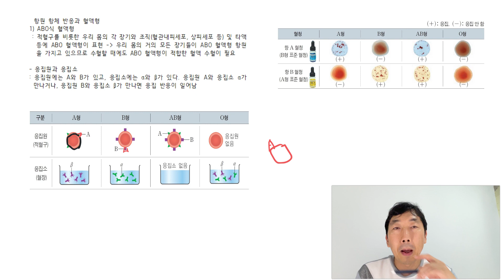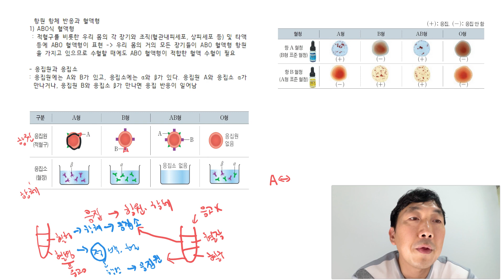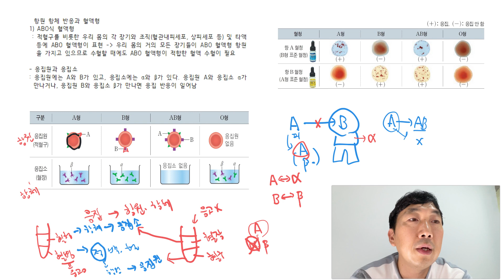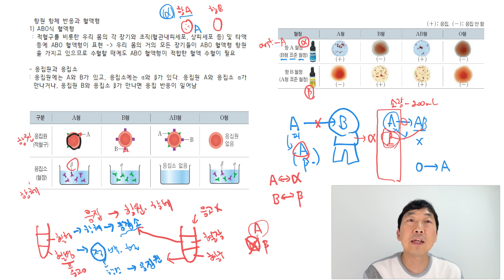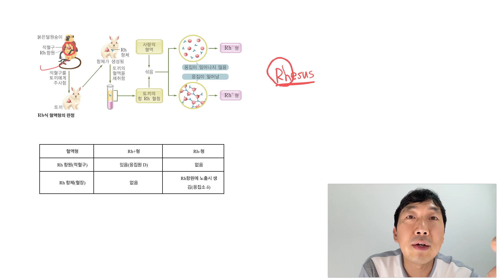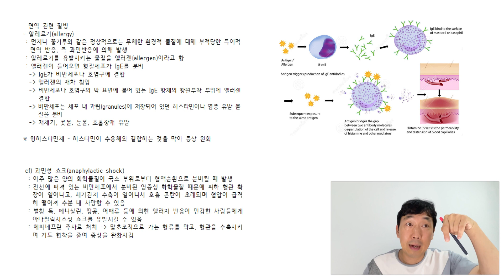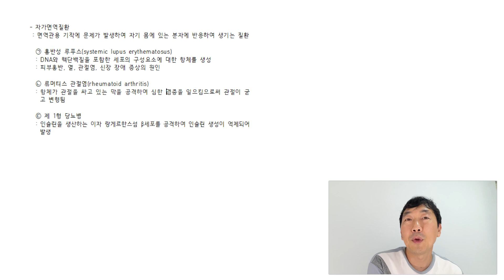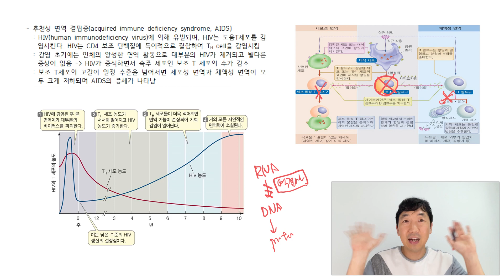269. 21강. 면역계4(혈액형 및 면역 관련 질환)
혈액형(ABO식, RH식)과 면역 관련 질환에 관한 내용입니다.

0:26 ABO식 혈액형
8:10 수혈 가능 여부
12:52 항A혈청, 항B혈청
16:44 RH식 혈액형
21:00 알레르기
25:58 자가면역질환
28:08 AIDS